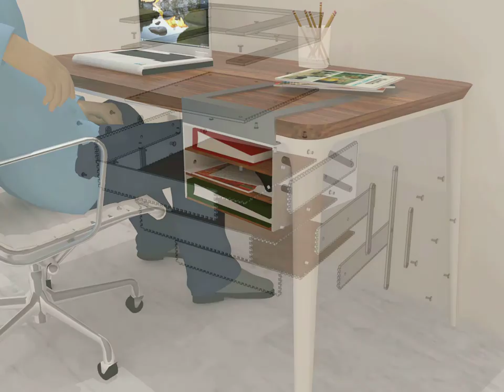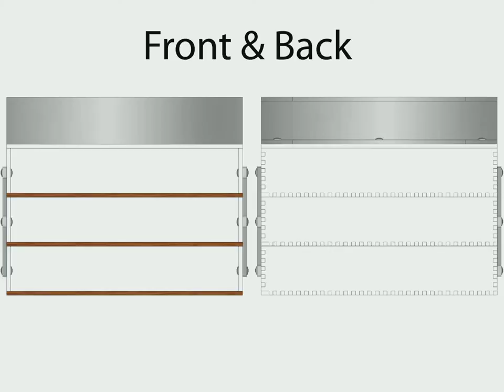Hanging Storage Solution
3D design project on 'Furniture that uses its environment'. Plymouth University 2nd year student work, module XTD205.

Song: 'American Dream' by Jakatta